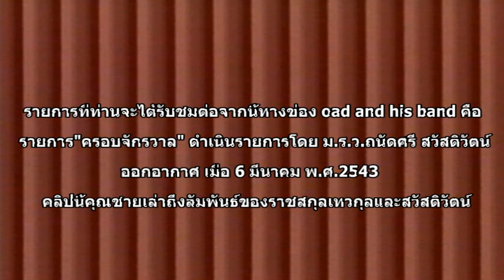ม.ร.ว.ถนัดศรี สวัสดิวัตน์ 25430306#1087